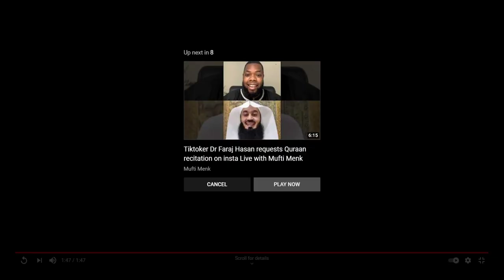SURAH 87-ALLAH IS THE MOST HIGH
A CHILD READING THAT TOUCHES YOUR HEART